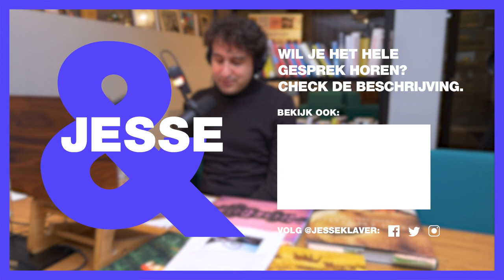Nederland kan veel meer doen voor de natuur | Podcast Jesse& Frans Lanting |#14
Jesse Klaver spreekt natuurfotograaf Frans Lanting over hoe we onze natuur beter kunnen beschermen. Het bestaan van oerbossen en andere natuurgebieden is cruciaal om wereldwijd een gezond ecosysteem in stand te houden en klimaatverandering tegen te gaan. Daarin ligt een rol en verantwoordelijkheid voor overheden en consumenten. Dat en meer zie je in dit fragment van de podcast Jesse&.